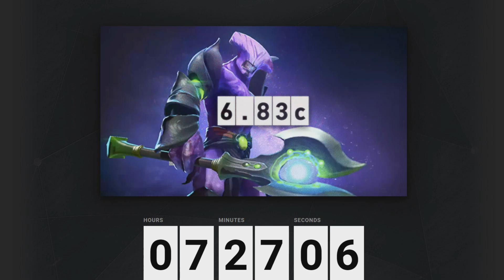ДОТА ВЫХОДИТ НА НОВЫЙ УРОВЕНЬ [DOTA 2 PATCH 7.00]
Я в ВК Я в ВК (по всем вопросам туда)